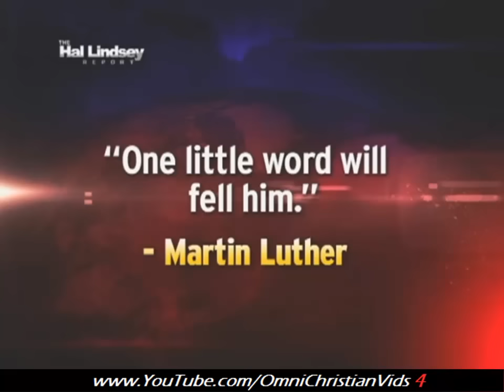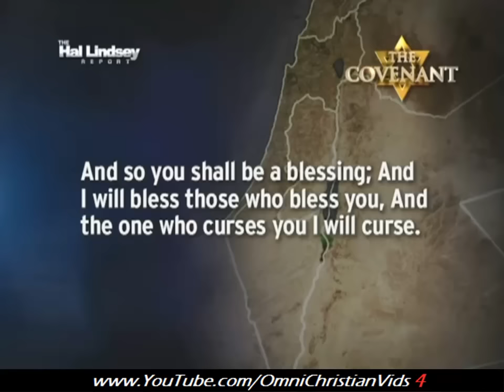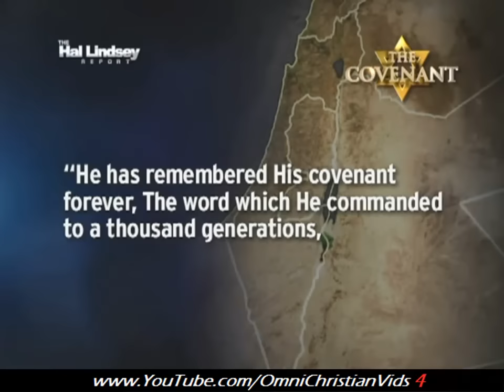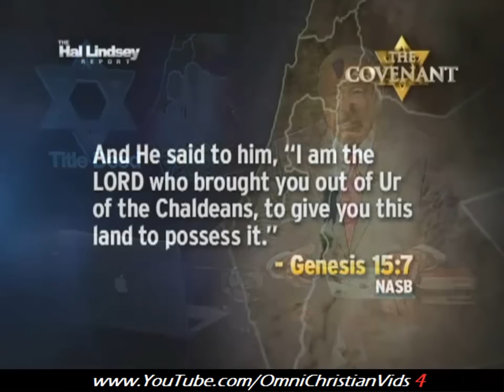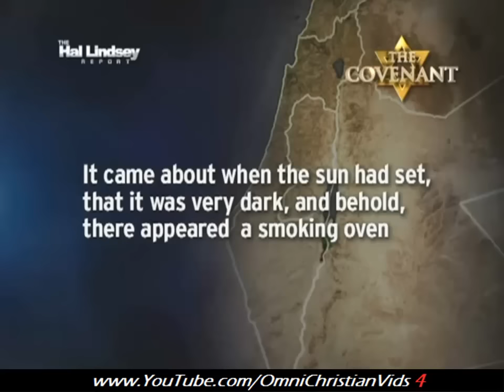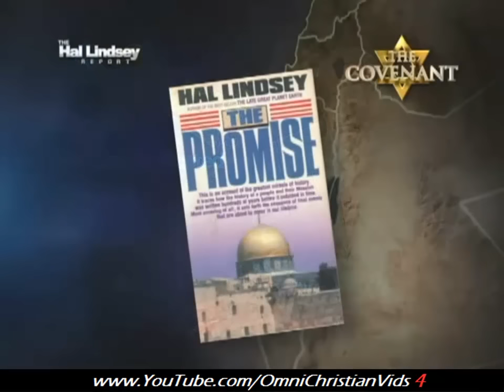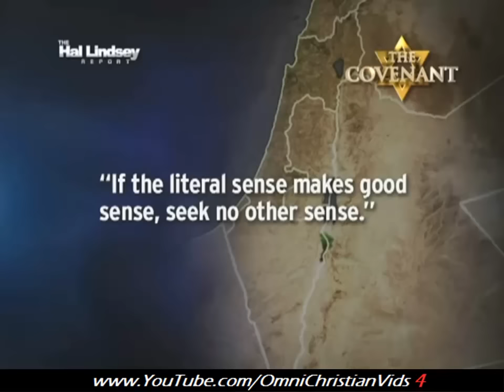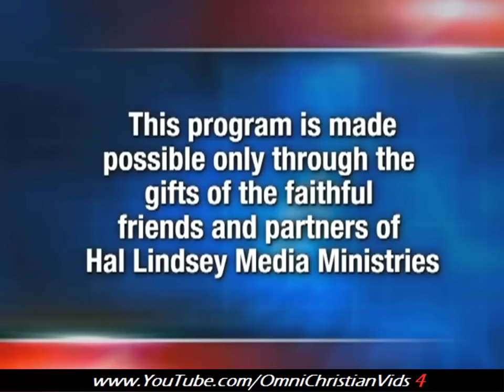Hal Lindsey Report (11.27.15)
Happy Thanksgiving!  God bless!!